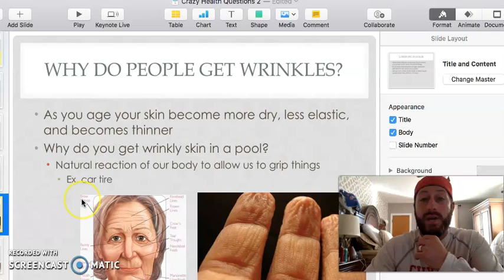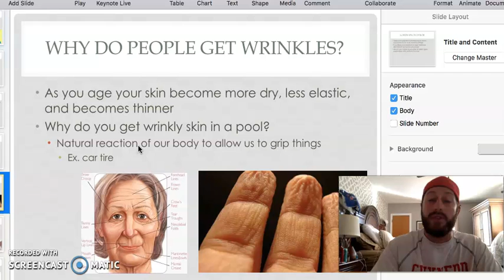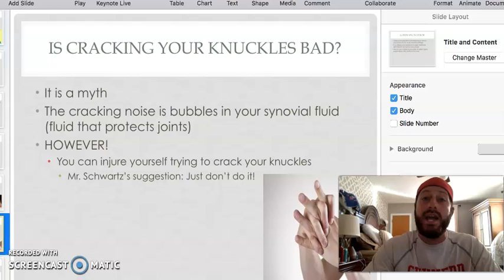5th Grade Health--What Do You Want To Learn--People Shrinking? Wrinkles? Bad To Crack Your Knuckles?